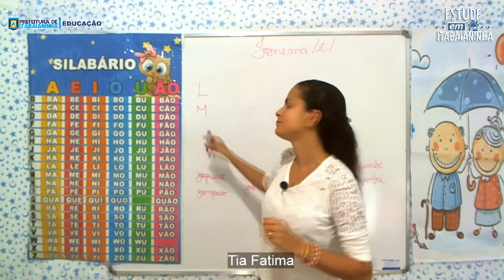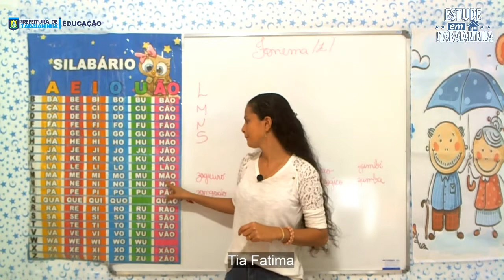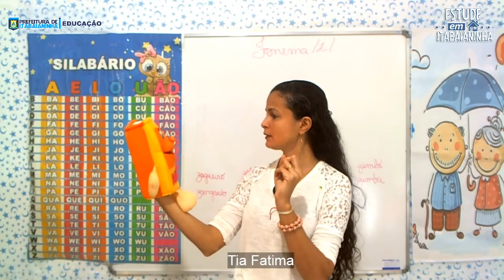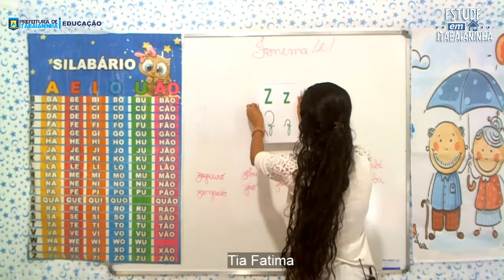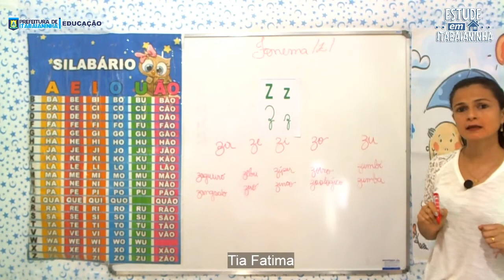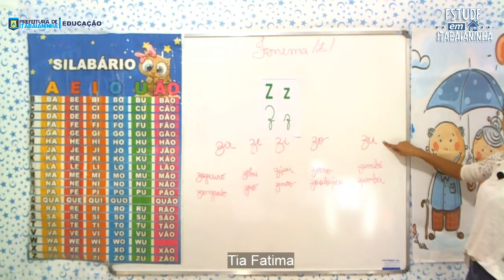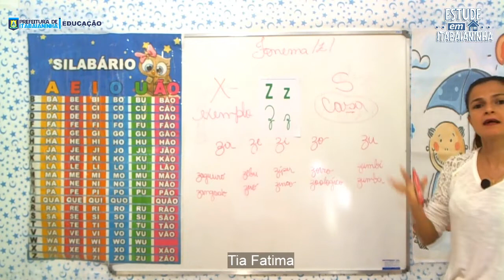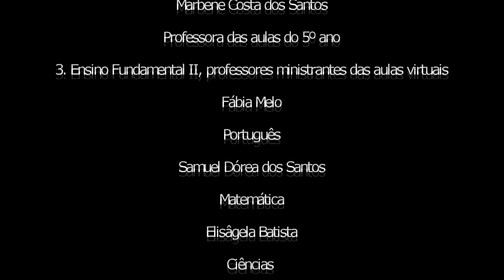1º Ano - 14/07/20 - Português: Fonema Z